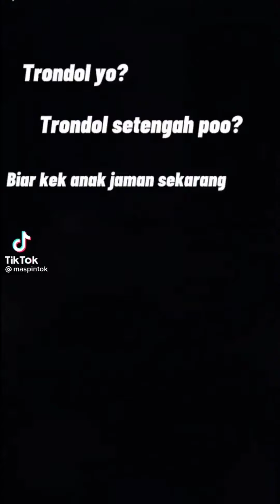KUMPULAN STORY' WA YANG LAGI VIRAL🔥 ,TIGER HEREX CEWEK HEREX